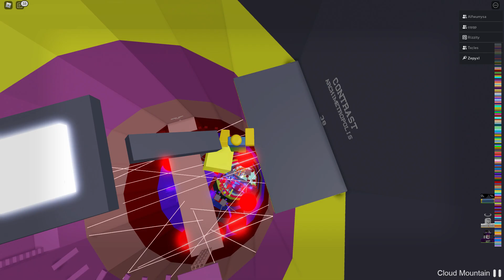decently bad THE tower of hell run (ft. cq and tx)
soon
this run also probably had the worst local possible